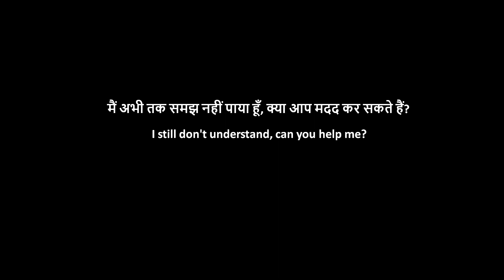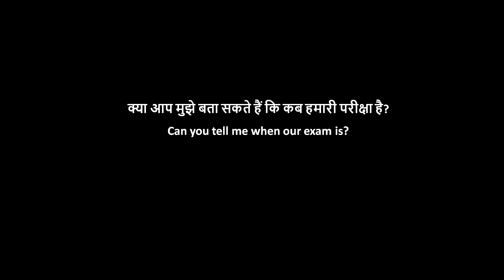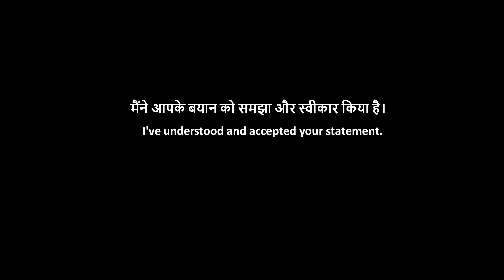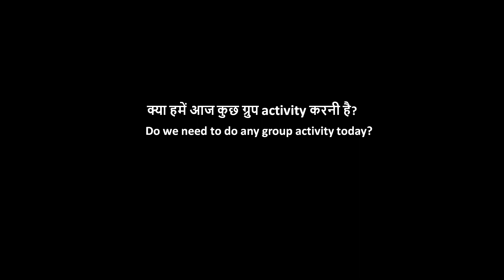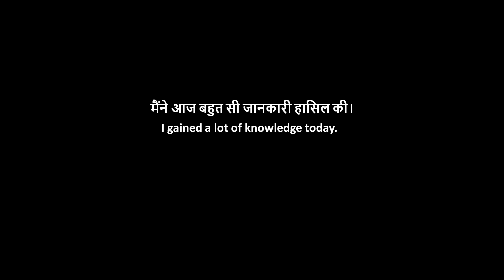Daily spoken English sentences in the school, class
Daily conversation English,
School conversation,